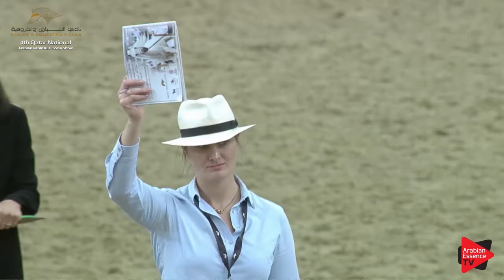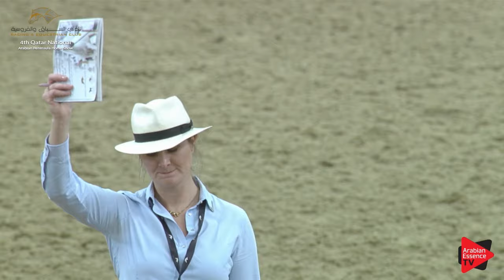4th Qatar Nat. Arabian Peninsula HS for Individuals - Class 6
4th Qatar National Arabian Peninsula Horse Show 2019